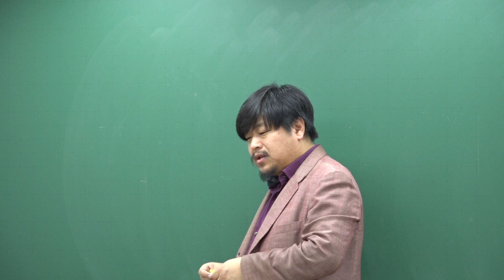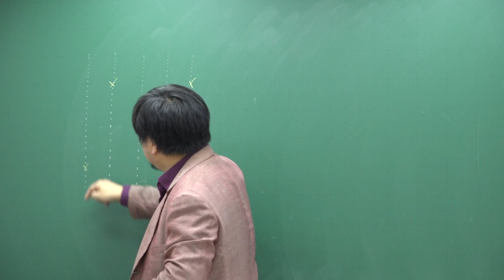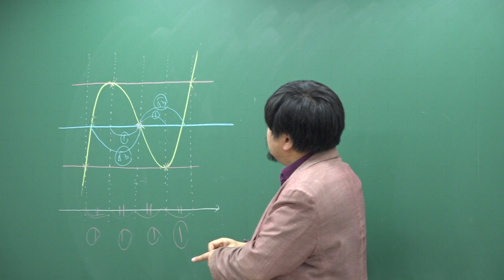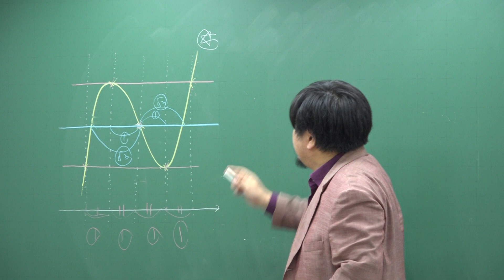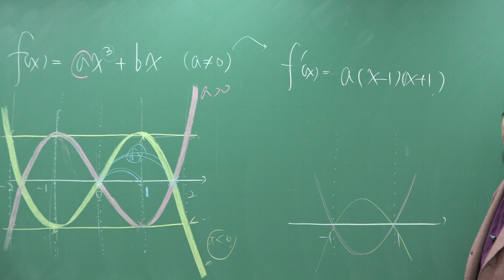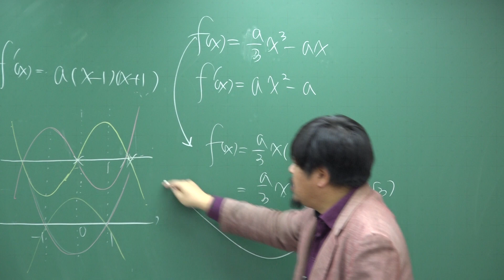[쎈 수학2 07 부정적분] C772